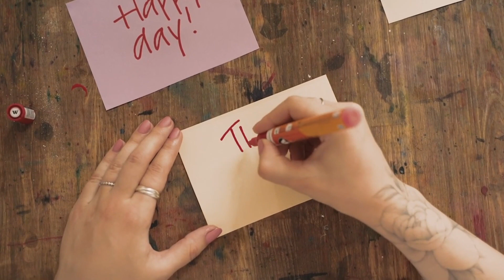Mythology of Japan, Yamata no Orochi, The White Hare of Inaba, Yamato Takeru, Subtitles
Japanese studies, Japanology,  Japanologie,
Mythology of Japan, Creation, Amaterasu and Tsukuyomi, The Cave of the Sun Goddess, Subtitles,

Most of the images in the video were created by me, one by one, over time at Midjourney. There are a few unnatural parts, but I hope you enjoy the approximate atmosphere.
These stories are written in Japan's oldest books, Kojiki and Nihonshoki.